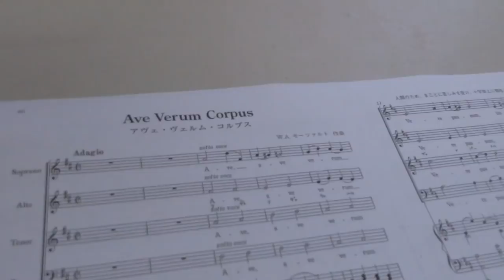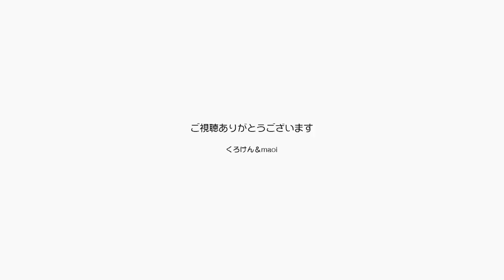元野良猫でもやっぱり猫は懐いてくれると嬉しいもの【Jean & Pont 1773】2019/6/12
ここ最近特に２匹ともとても懐いてくれて、寝ている時以外は甘えるのが日常になりました。
来た頃からするとジャンくんもポンちゃんもその変化には目を見張ります。
今日は夫婦で合唱団の練習に出かけますのでしばらくの間はお留守番です。
このところパパママは音楽三昧の日々ですが、帰ったらまた甘やかすからね。